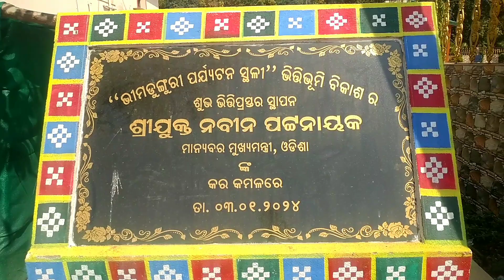Bhimdunguri Balangir 2024||ଭୀମ ପାହାଡ଼ ବଲାଙ୍ଗୀର|| picnic spot Balangir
NM OFFICIAL

Bhim pahad, Balangir ||ଭୀମ ପାହାଡ଼ ବଲାଙ୍ଗୀର || picnic spot Balangir Bhimdunguri

Exploring Bhimdunguri By NM OFFICIAL 2024